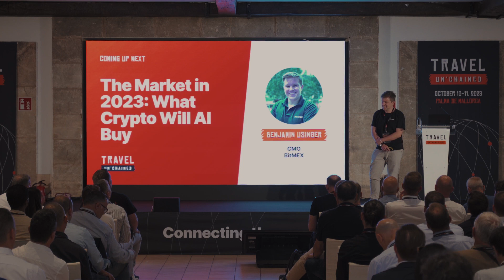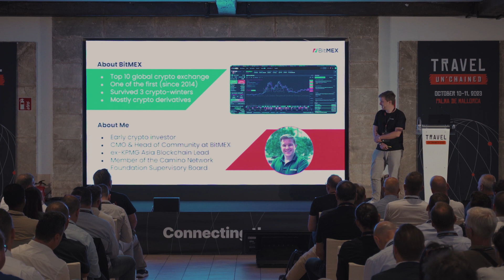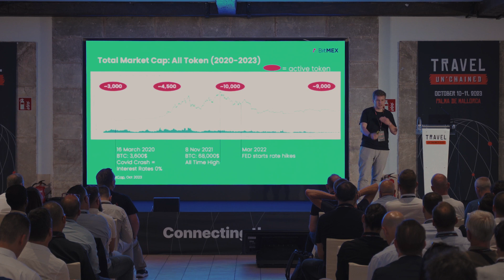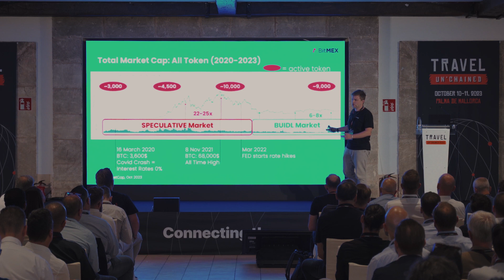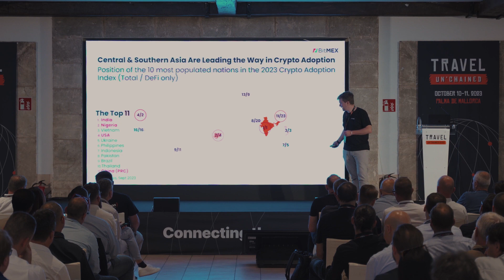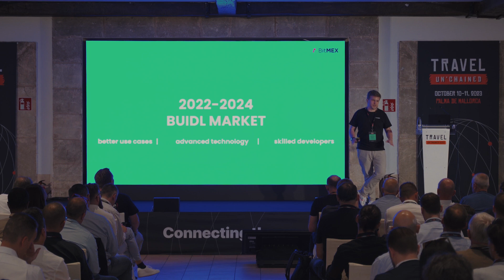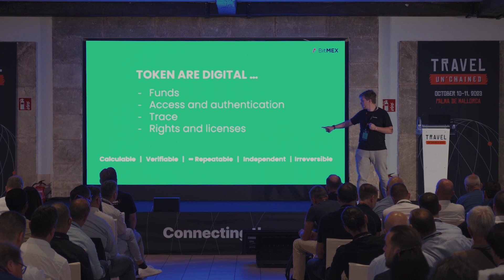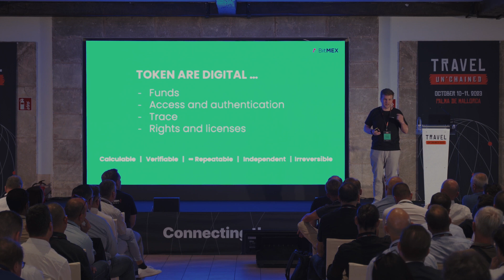The Market in 2023: How blockchain is linked to Artificial Intelligence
Join Ben Usinger, CMO at BitMEX and a seasoned player in the crypto world, as he delves into the current state of cryptocurrency, its trends, and its undeniable connection with the AI industry. With over 12 years of experience in crypto, Ben shares his expert insights, market overviews and predicts the future of crypto and AI integration.

Discover why crypto conferences are thriving in places like Palma de Mallorca, learn about the resilience of BitMEX in the volatile crypto market, and understand the shift from speculative trading to building and holding in the crypto space. Ben also touches upon the global adoption of crypto, the rise of active crypto projects like Camino Network, and the pivotal role of AI in the future of cryptocurrency.

📌 Timestamps:
0:00 - 05:15 Introduction and the state of the crypto market
05:16 - 08:10 Global crypto adoption and the surge of active crypto projects
08:11 - 15:25 The future of crypto and AI